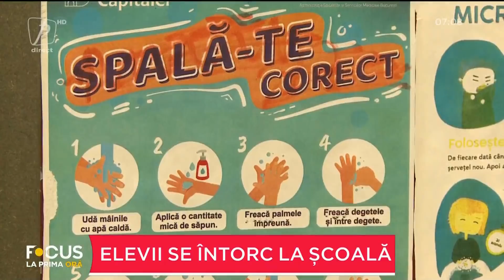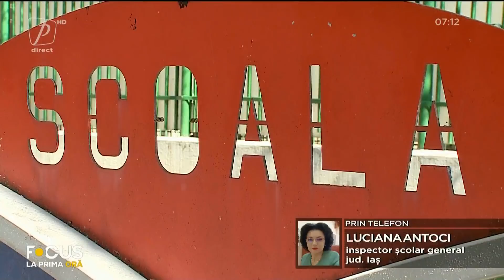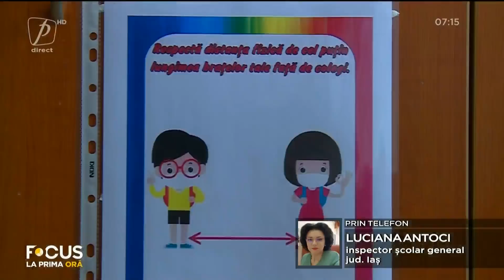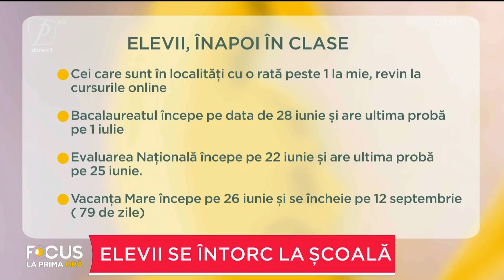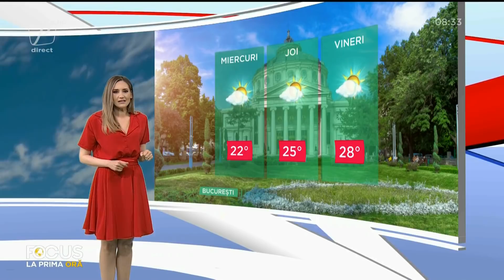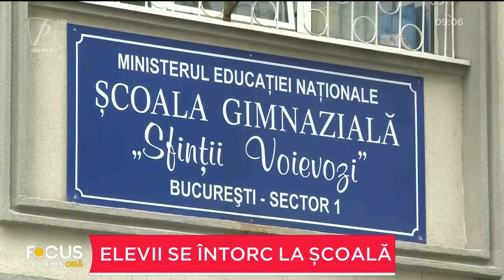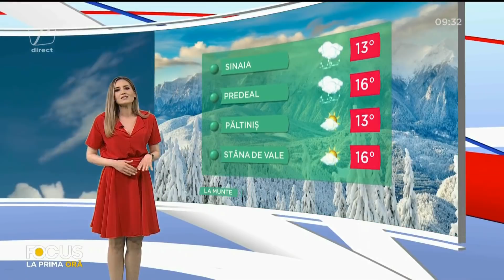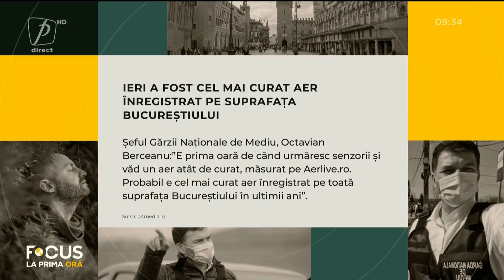FOCUS LA PRIMA ORĂ 5 MAI 2021 EDIȚIE INTEGRALĂ